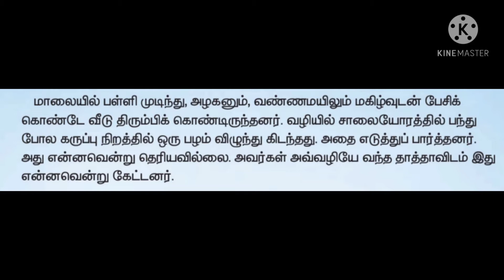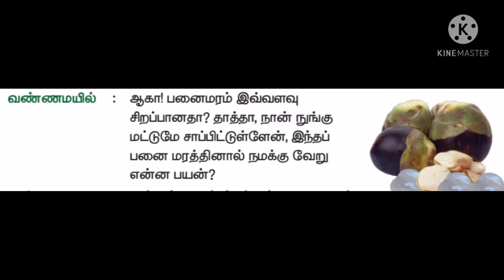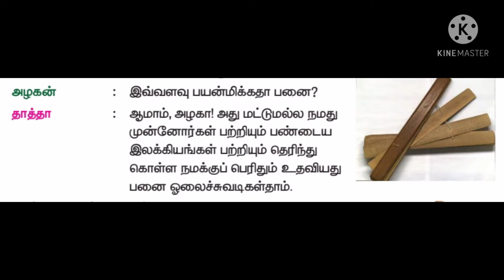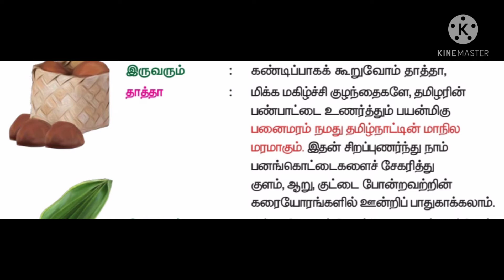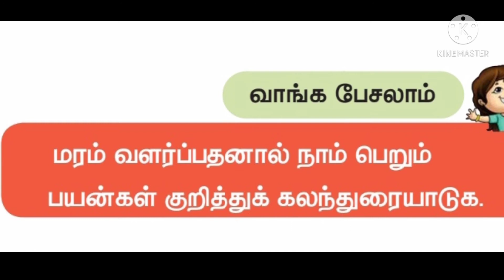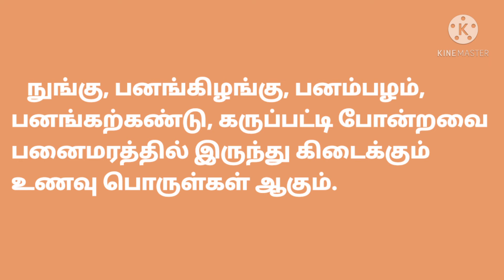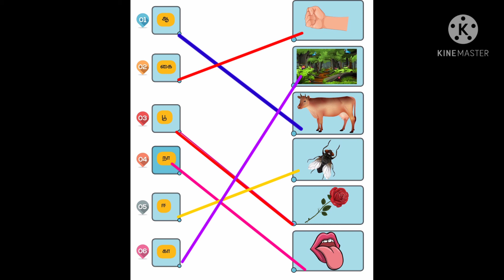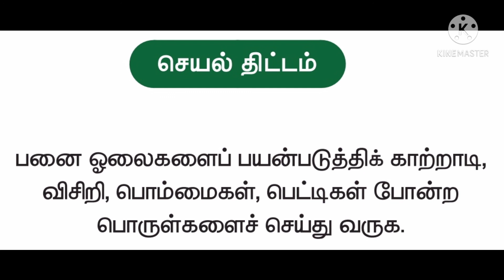தமிழ் நான்காம் வகுப்பு முதல் பருவம் | பனைமரச் சிறப்பு.Panaimara Chirappu-Q&A✍️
தமிழ் நான்காம் வகுப்பு முதல் பருவத்தில் தரப்பட்டுள்ள
'பனைமரச் சிறப்பு'
பாடம் கற்பிக்கப்பட்டது.
மதிப்பீடு வினாக்களுக்கு விடைகள் கற்பிக்கப்பட்டன.